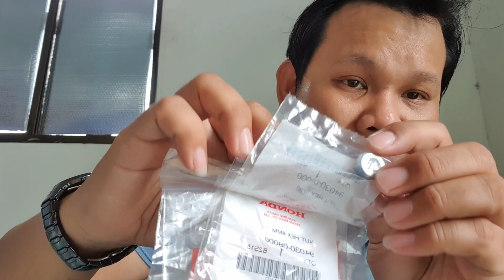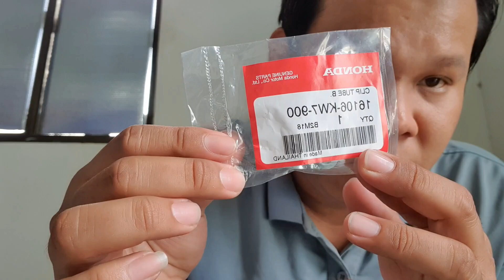Full ốc cục máy wave dream thái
☆ Địa chỉ: 574/53 sinco, Bình Trị Đông B, Bình Tân Hồ Chí Minh

✼ Chào tất cả AE đam mê xe Wave. Đây là kênh youtube chính thức của Mạnh là nơi mua bán phụ tùng, chia sẻ và kết nối với tất cả AE đam mê dòng Wave nhỏ. Cảm ơn AE